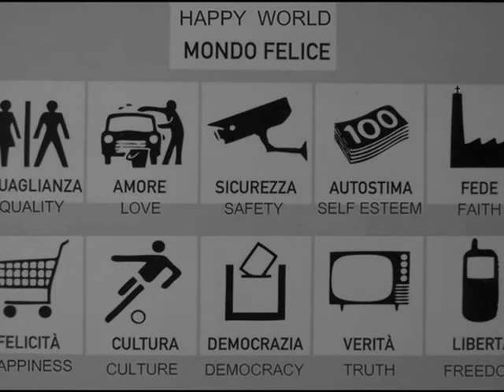VIA • Kup si své otroctví / Buy Your Slavery (short)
Some pictures taken from "Days of War, Nights of Love - CrimethInc for beginners"